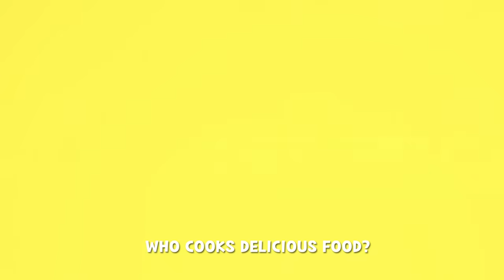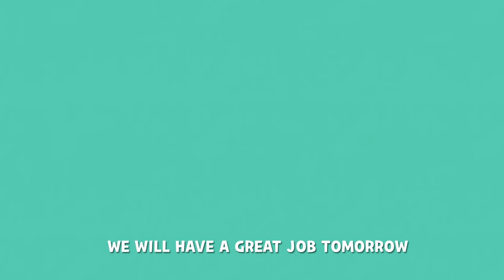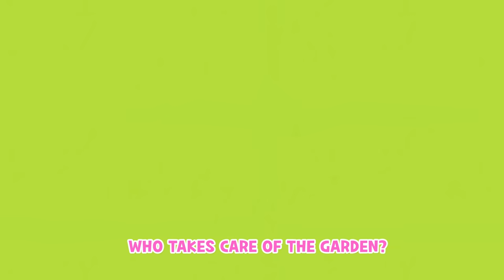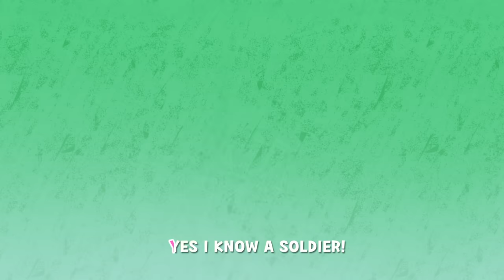GREAT JOBS IN THE WORLD COMPILATION | LARVA KIDS | SUPER BEST SONGS FOR KIDS | LEARNING SONG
GREAT JOB IN THE WORLD COMPILATION !!

DO YOU KNOW AN ENGINEER
AN ENGINEER, AN ENGINEER?
WHO IS GOOD AT HANDLING MACHINES?

YES I KNOW AN ENGINEER!

DO YOU KNOW A COOK
A COOK A COOK?
WHO COOKS DELICIOUS FOOD?

YES I KNOW A COOK!

DO YOU KNOW AN ASTRONAUT
AN ASTRONAUT AN ASTRONAUT?
WHO TRAVELS IN SPACE?

YES I KNOW AN ASTRONAUT!

THERE ARE SO MANY DIFFERENT JOBS IN THE WORLD
WE WILL HAVE A GREAT JOB TOMORROW

DO YOU KNOW A BALLERINA
A BALLERINA, A BALLERINA?
WHO DANCES A GREAT BALLET?

YES I KNOW A BALLERINA!

DO YOU KNOW A BALLERINO
A BALLERINO A BALLERINO?

YES, I KNOW A BALLERINO!

DO YOU KNOW A WRITER
A WRITER A WRITER?
WHO WRITES GOOD STORIES?

YES I KNOW A WRITER!

DO YOU KNOW A PROGRAMMER
A PROGRAMMER A PROGRAMMER?
WHO DEVELOPS NEW SOFTWARE?

YES I KNOW A PROGRAMMER!

DO YOU KNOW A ZOOKEEPER
A ZOOKEEPER A ZOOKEEPER?
WHO TAKES CARE OF THE ANIMALS?

YES I KNOW A ZOOKEEPER!

TOMORROW!